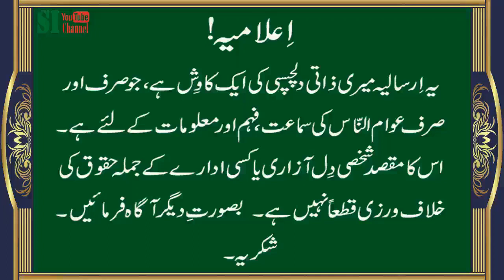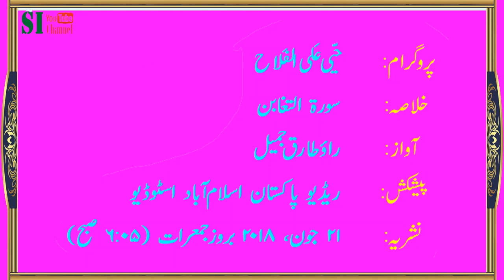Hayya Alalfalah | Khulasah of Surah 'Al-Taghabun' by Rao Tariq Jameel | Radio Pakistan Islamabad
The Summary of Surah Al-Taghabun by Rao Tariq Jameel in Programme "Hayyah Alalfalah" from Radio Pakistan Islamabad Studios.